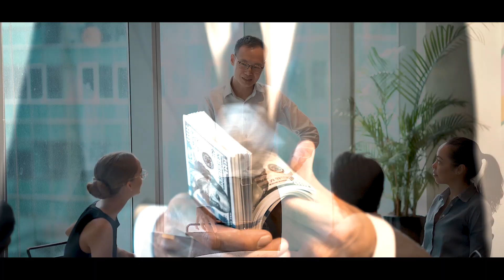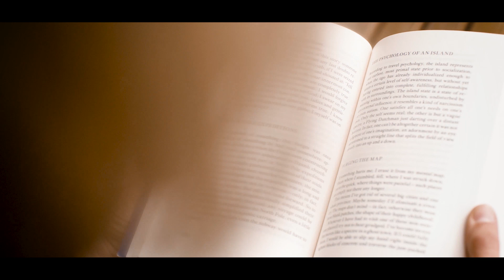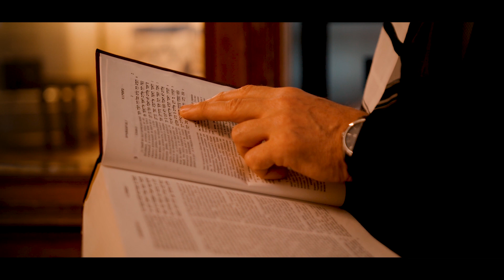Reasons Why Reading Habits Are Important | Benefits of Book Reading | By Haroon Ikram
Haroon Ikram - Motivation Speaker, Life Coach, Corporate Trainer, Educationist, NLP practitioner, and Qasim Ali Shah Foundation's Lead Trainer.
Contact  what’s app  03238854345, 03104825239 for appointments for regular  paid counseling  & consultation sessions as well as for 5 mint free sharing on Saturday
For appointments Contact Mohsin (Manager) 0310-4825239
For:
  — Motivational Session
  — NLP Courses
  — Career Counseling
  — Teacher Training
  — Self-Management
  — Personality Development
  — Communication Skills
  — Leadership Skills
  — Corporate Training